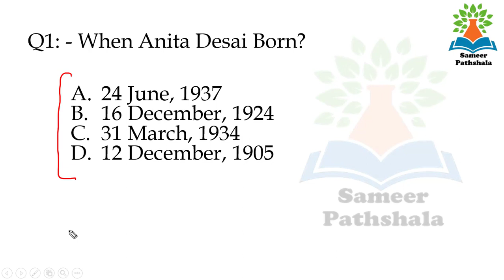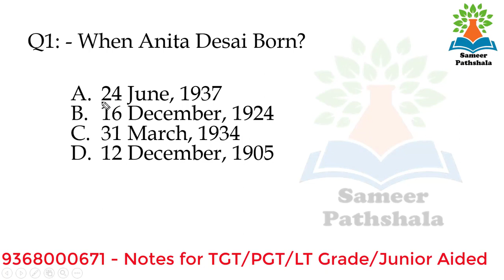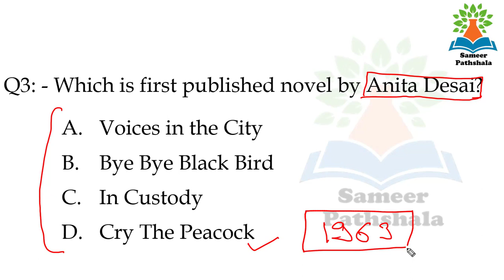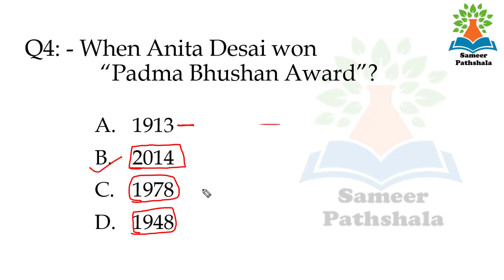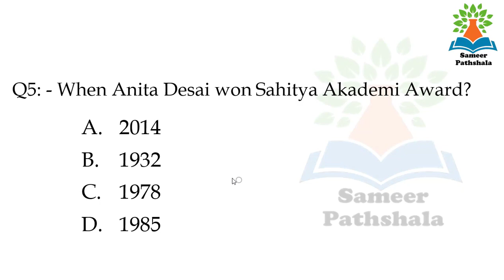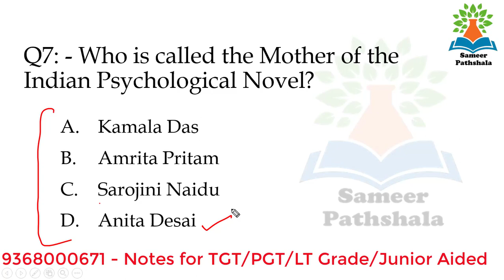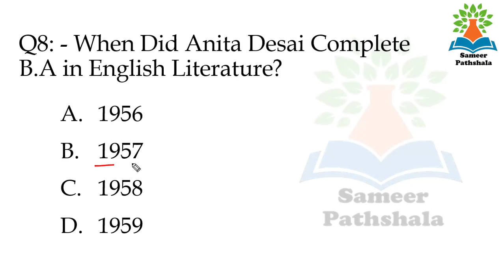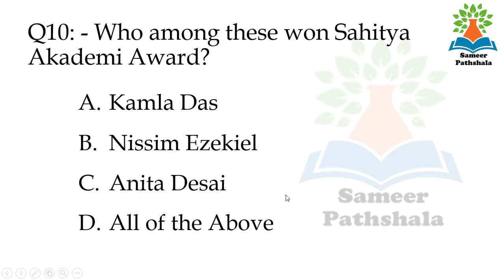Anita Desai Indian Novelist, MCQ related to her Life, Works and Awards II Junior Aided Teacher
History of English Literature Part - 7, Explained in Hindi
Sahitya Akademi Award

Thanks and Regards
Sameer Pathshala